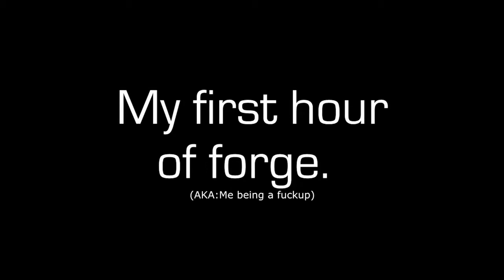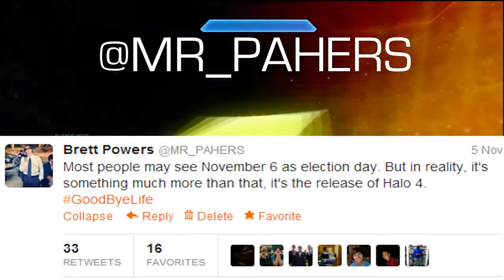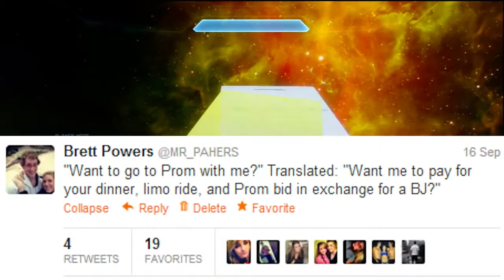dumb halo track i made a long time ago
i made this in like 2010 lol... this is a throwback video from my old/deserted channel: CantStopDonut